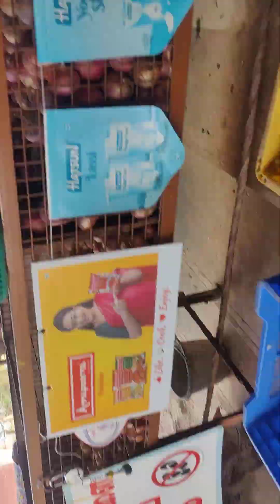28 January 2024